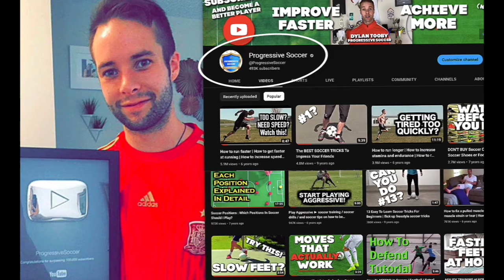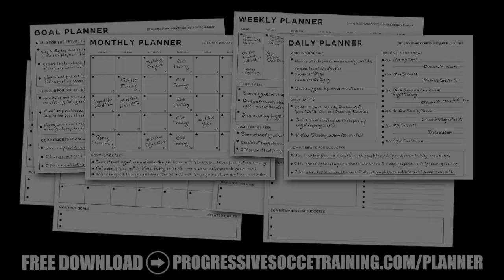Soccer Drills At Home Ball Control (11 easy soccer drills)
I've got something exciting for you. In this video, I'm going to show you soccer drills for ball control at home and how to master ball control right in the comfort of your own home. Are you ready to become a soccer maestro? Let's dive in!

🌟 How to Do Soccer Drills at Home? 🏠

Are you wondering how to stay on top of your game even when you can't hit the field? We've got you covered! In this video, I'll walk you through 11 incredibly effective soccer drills that you can easily do at home inside. No need for fancy equipment or a full-sized pitch – just your passion for the beautiful game and a soccer ball!

🔑 How to Improve Ball Control in Soccer? 🎯

Ball control is an art, and the secret lies in consistent practice. I'm here to guide you through each step of the way. We'll focus on honing your skills, teaching you how to control a soccer ball like a pro. Whether you're a beginner or an experienced player, these drills will help you sharpen your ball control techniques, giving you that competitive edge you've been dreaming of.

⚽ Best Soccer Drills for Ball Control? 🥇

Worried about choosing the right drills for improving ball control? Look no further. In this video, I'll showcase 11 of the best soccer drills for ball control, handpicked to fast-track your progress. Each drill is designed to challenge and enhance your abilities, ensuring that you'll be confidently controlling the ball in no time.

Join me on this journey to unlock your full soccer potential. The skills you develop at home will set you apart when you hit the field again, making you an invaluable asset to your team. So lace up your shoes, grab your soccer ball, and let's get started on the path to greatness!

Are you ready to step up your game and become a soccer legend? Let's elevate our game together!

Thanks for tuning in, and until next time, keep practicing, keep progressing, and keep chasing those soccer dreams. Remember, the road to success begins with the first kick!

- Coach Dylan